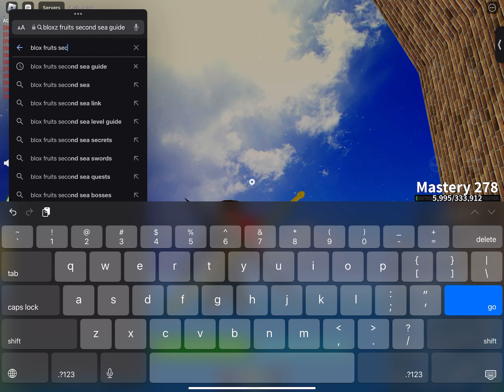Level 700 blox fruits